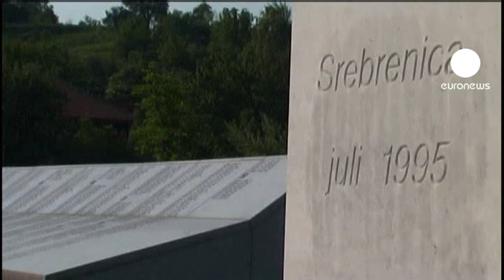إعتقال راتكو ملاديتش يعيد الى...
إعتقال ملاديتش يأتي بعد ثلاث سنوات تقريبا من إعتقال الزعيم السياسي

الصربي البوسني رادوفان كرادزيتش ليعيد الى الأذهان ذكريات أليمة تمثل شهادة حية على ما جرى ليس في سربرنيتشا فقط بل في البوسنة بأسرها.